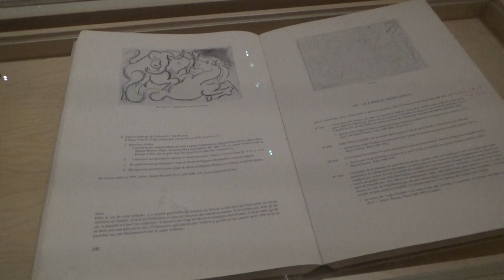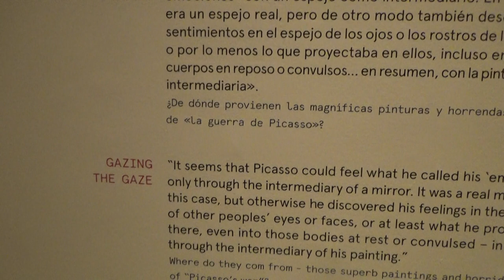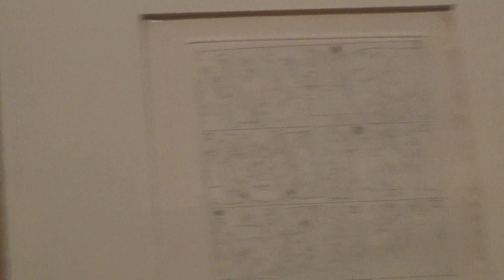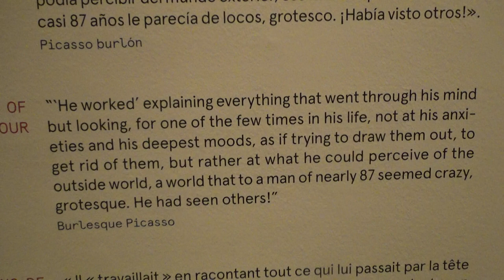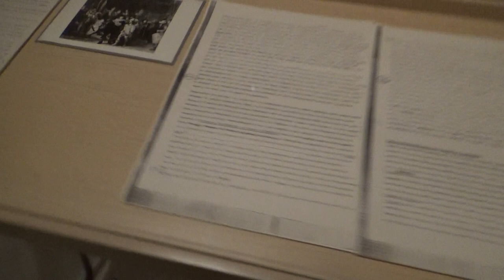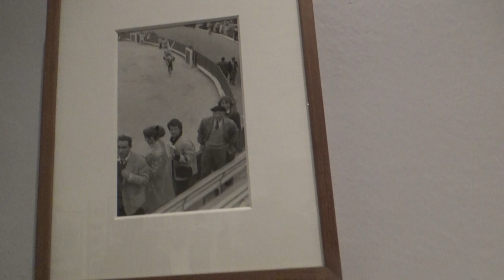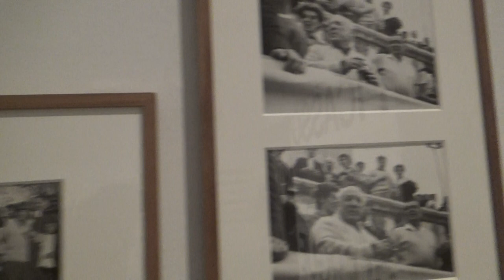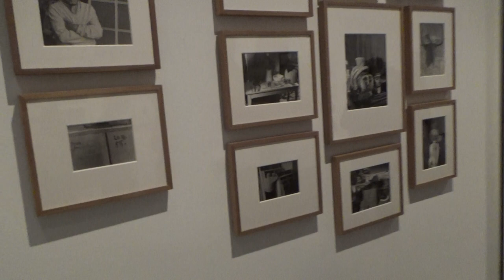Why Picasso Museum in Barcelona is a MUST VISIT!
Experience the magic of the Picasso Museum in Barcelona and discover why it is a must-visit attraction. Explore the iconic works of Pablo Picasso, immerse yourself in the world of art and paintings, and soak up the vibrant culture of Spain. Join us on a virtual tour filled with fun, music, and fascinating insights into the life of one of the most celebrated artists in history. Whether you're a art enthusiast or simply looking for a unique travel experience, the Picasso Museum is a destination not to be missed! Start planning your trip now and get ready to be inspired.

For Cheap Holiday Excursion pid=P00075661&mcid=42383&medium=link&medium_version=selector

This video shows a short tour inside the Picasso Museum. The Museu Picasso, located in Barcelona, Catalonia, Spain, houses one of the most extensive collections of artworks by the 20th-century Spanish artist Pablo Picasso.

Pablo Ruiz Picasso (25 October 1881 – 8 April 1973) was a Spanish painter, sculptor, printmaker, ceramicist and theatre designer who spent most of his adult life in France. Regarded as one of the most influential artists of the 20th century, he is known for co-founding the Cubist movement, the invention of constructed sculpture,[8][9] the co-invention of collage, and for the wide variety of styles that he helped develop and explore. Among his most famous works are the proto-Cubist Les Demoiselles d'Avignon (1907), and the anti-war painting Guernica (1937), a dramatic portrayal of the destroyed  of Guernica by German and Italian air forces during the Spanish Civil War.

Picasso demonstrated extraordinary artistic talent in his early years, painting in a naturalistic manner through his childhood and adolescence. During the first decade of the 20th century, his style changed as he experimented with different theories, techniques, and ideas. After 1906, the Fauvist work of the slightly older artist Henri Matisse motivated Picasso to explore more radical styles, beginning a fruitful rivalry between the two artists, who subsequently were often paired by critics as the leaders of modern art.

Picasso's work is often categorized into periods. While the names of many of his later periods are debated, the most commonly accepted periods in his work are the Blue Period (1901–1904), the Rose Period (1904–1906), the African-influenced Period (1907–1909), Analytic Cubism (1909–1912), and Synthetic Cubism (1912–1919), also referred to as the Crystal period. Much of Picasso's work of the late 1910s and early 1920s is in a neoclassical style, and his work in the mid-1920s often has characteristics of Surrealism. His later work often combines elements of his earlier styles.

Exceptionally prolific throughout the course of his long life, Picasso achieved universal renown and immense fortune for his revolutionary artistic accomplishments, and became one of the best-known figures in 20th-century art.

What's in Picasso Museum? Art collection, Pablo Picasso, Barcelona, Art Museum, Pablo Piacasso Museum, Museum in Barcelona, Spain